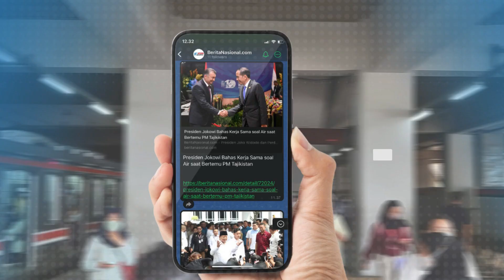Prabowo Dari Dulu, Saya Sudah Ingin Perbaiki Remunerasi Penghasilan Hakim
Presiden Terpilih Prabowo Subianto sudah sejak lama ingin memperbaiki nilai kesejahteraan dan kehidupan para hakim. Karena itu, Ia meminta para hakim untuk sabar menerima estafet kepemimpinannya.